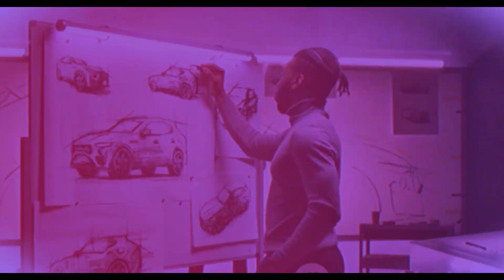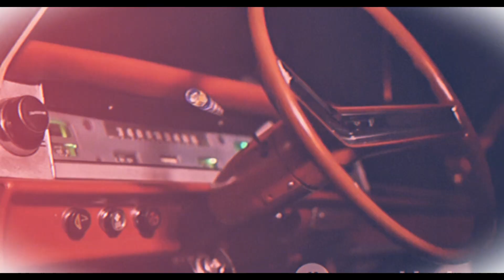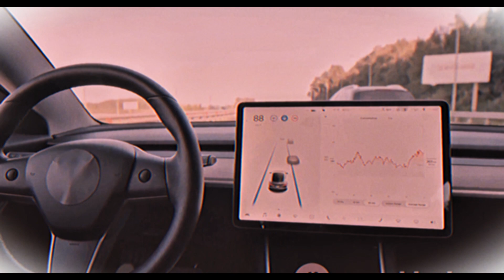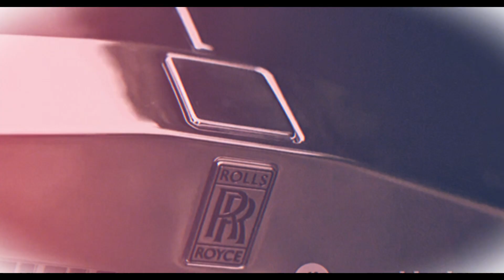The $2 Billion Car That's Reshaping the Auto Industry